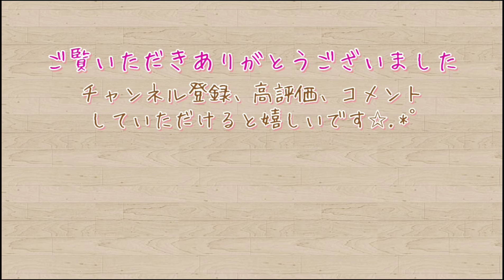モンスターボールからポケモンが飛び出すメッセージカード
娘に作ったカードです😊
普段はほぼ測ったりせず作るのでこんな感じです。

ー用意するものー
・ハサミ、カッター、カッターマット、テープのり（のり）、のり、えんぴつ、定規、パンチ、ピンセット